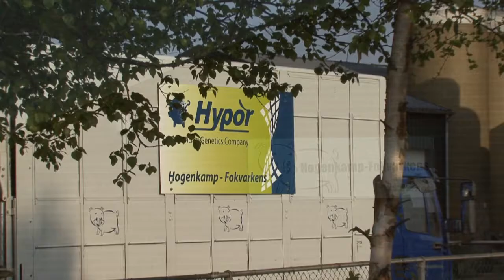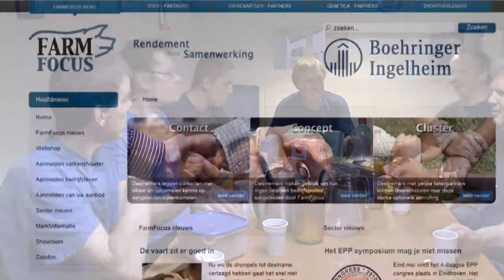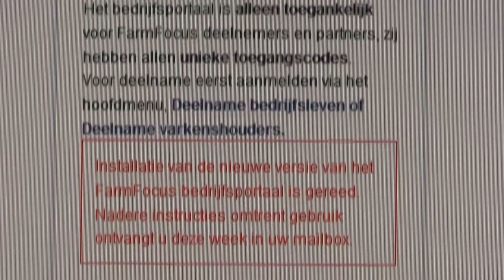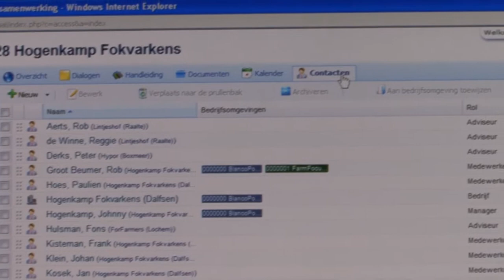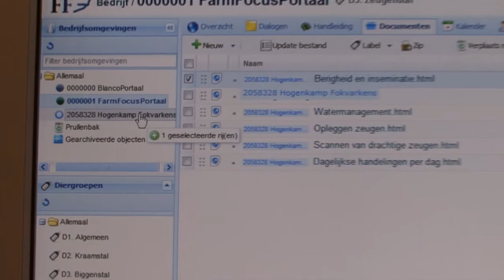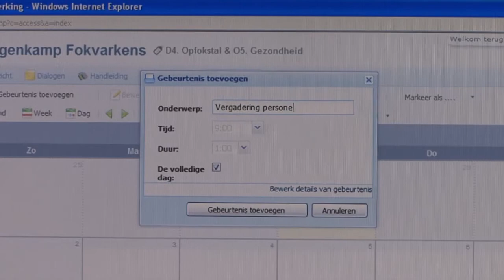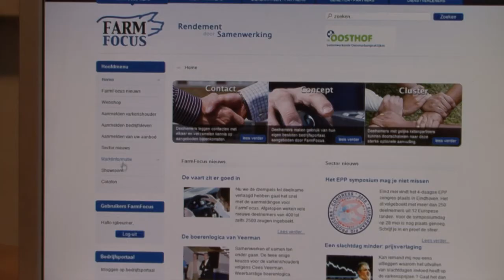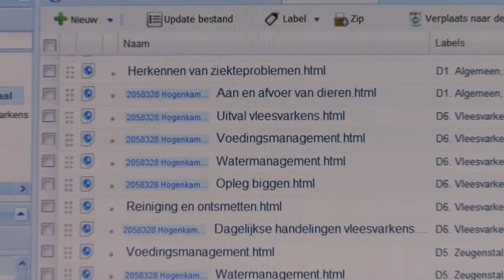FarmFocus_NL_HD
FarmFocus biedt een efficiëntieslag in de varkenshouderij. Met minder inspanning meer rendement. FarmFocus staat open voor alle varkenshouders en het gehele bedrijfsleven.

FarmFocus, brengt de focus aan op het varkensbedrijf. Wat maakt het ene varkensbedrijf zo veel succesvoller dan de andere ? Is het de locatie, de gebouwen, de stalinrichting ? Is het voer of zijn het de dieren ? Nee, er is maar één factor die het grote verschil maakt: de menselijke factor. Het zijn de mensen in uw bedrijf, die het verschil maken in rendement, werkplezier en genoegdoening. FarmFocus stelt talloze faciliteiten beschikbaar, die een efficiëntieslag in informatie en communicatie mogelijk maken. Dit stelt de varkenshouder en zijn team in staat om tot een gezonde bedrijfsvoering te komen.

FarmFocus helps improve efficiency within the pig-farming sector with less effort and greater profitability. FarmFocus is open to all pig farmers and the business community -- simply sign up at the website.

FarmFocus -- profitability through partnership. FarmFocus is a unique initiative set up by Johnny Hogenkamp, a pig farmer from Dalfsen in the Netherlands and a long-time networker within the pig-farming community. In 2006, Hogenkamp became the first Dutch pig farmer to be presented with the Agricultural Entrepreneur of the Year Award in recognition of his tireless efforts to raise the bar within the pig-farming sector. Since then, he has been steaming ahead and expanding his network faster than ever before. FarmFocus has been established by and for pig farmers with a positive outlook on future developments.